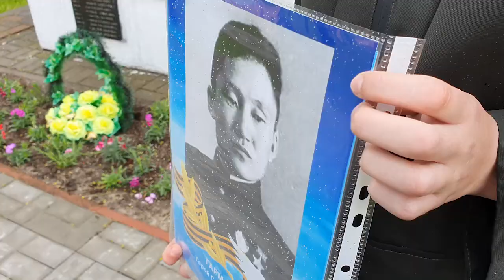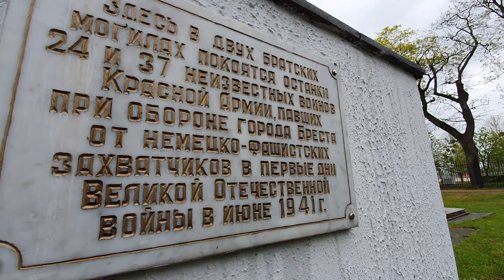2021-05-07 г. Брест. Акция на Гарнизонном кладбище. Новости на Буг-ТВ.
Акция на Гарнизонном кладбище от представителей Фонда мира и БРСМ.
И снова о войне, кровавой бессмысленной и жестокой, и снова  -  о ее героях – способен ли сегодня кто-то из нас повторить их подвиг? Мы благодарны солдатам Великой Отечественной за то, что сегодня имеем возможность жить, трудиться, воспитывать детей. Великое благодарность за все это ветеранам. И вечная память погибшим героям. Сегодня на Гарнизонном кладбище прошла акция, организованная представителями Фонда мира и Белорусского республиканского союза молодёжи. Школьникам Брестчины рассказали о 10 героях Советского Союза, у могил зажгли лампады и возложили цветы.